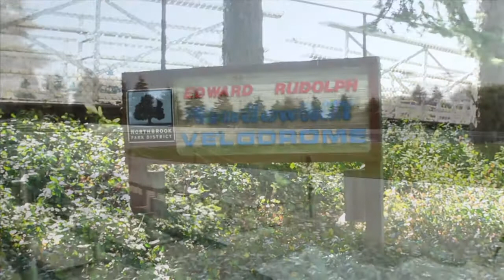Northbrook, Illinois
Courtesy of Coldwell Banker Residential Brokerage